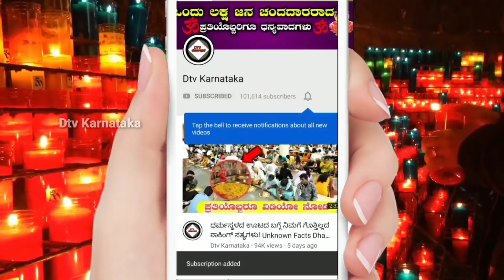ನಾಳೆ ನವೆಂಬರ್ 8ರ ಮಧ್ಯರಾತ್ರಿಯಿಂದಲೇ ಶನಿದೇವನ ದಿವ್ಯದೃಷ್ಟಿ ಈ 4 ರಾಶಿಗಳ ಮೇಲೆ ಬೀಳುವುದರಿಂದ ಮುಟ್ಟಿದ್ದೆಲ್ಲ ಚಿನ್ನ